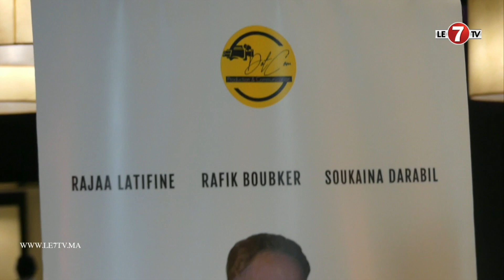رفيق بوبكر : هادي قصة فيلم "هوليوود سمايل" وكنشكر لي ساهمو فالإنتاج ديالو